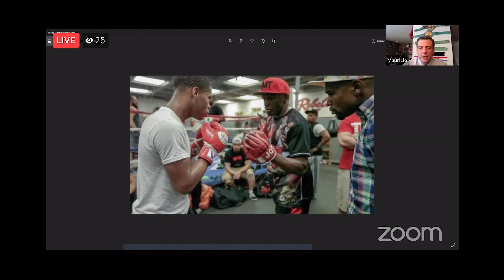DEVIN HANEY "ITS CRAZY FLOYD'S TRAINING ME. IM PICKING UP EVERYTHING HES TEACHING ME!"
devin haney speaks on floyd mayweather training him and says thats its crazy to him and unbelievable that hes getting that type if training from him